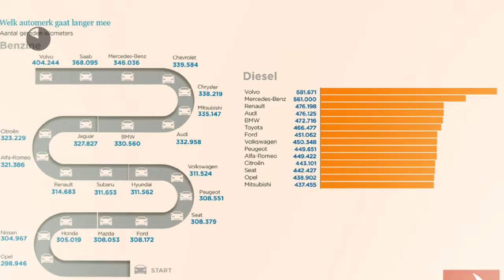Volvo V90 T5 250pk Geartronic 90th Anniversary Edition